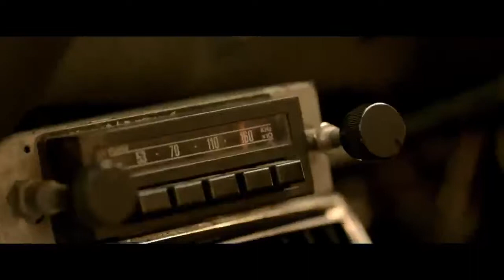These final hours Trailer italiano HD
A NOLEGGIO IN DVD E BLURAY DAL 19 MARZO 2015,